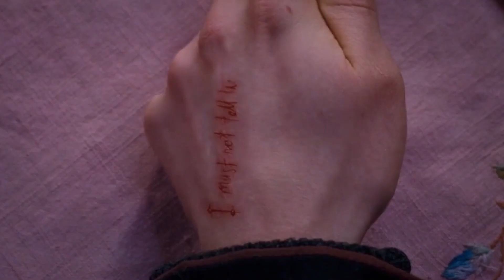Eyes Open - Harry J. Potter